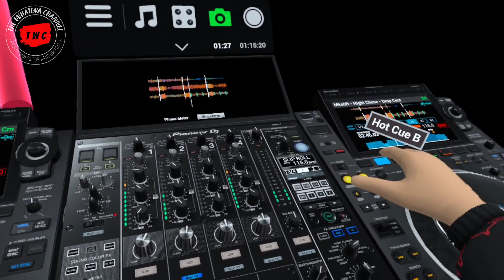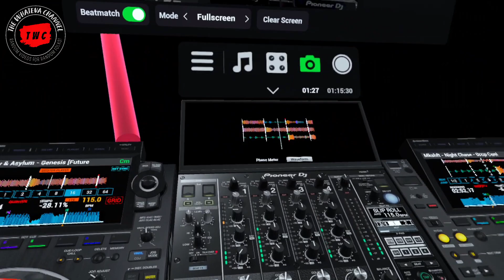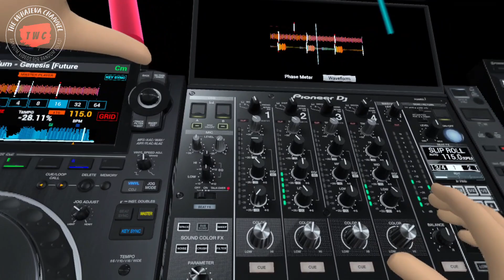The Night Shift Gets Buried - DJ Swerves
DJ Swerves is back with another dope mix straight from the void!